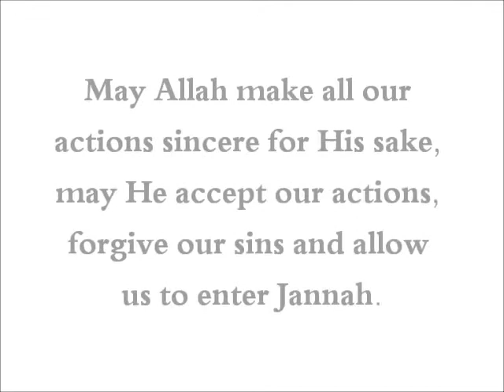HaD-330 -- When one Sneezes and does not Praise Allah - hadithaday.org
Anas (radi Allahu anhu) reported: When two men sneezed in the presence of the Prophet (sal Allahu alaihi wa sallam), he responded to one with "Yarhamuk-Allah (may Allah have mercy on you)'' and did not respond to the other. The latter said to him: "You invoked a blessing on this man but did not do so in my case.'' The Prophet (sal Allahu alaihi wa sallam) replied, "He praised Allah (i.e., he said 'Al-hamdu lillah') but you did not."
[Sahih Al-Bukhari and Muslim]